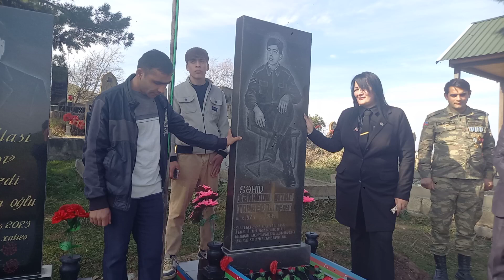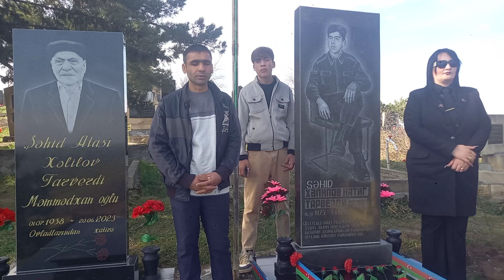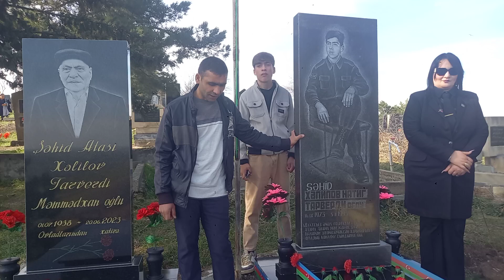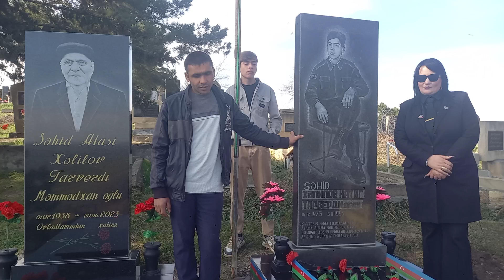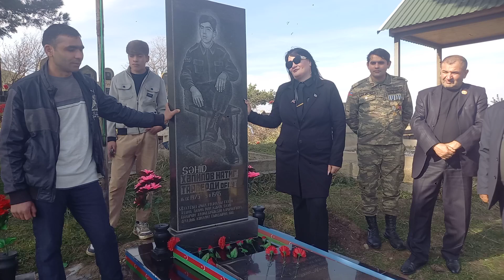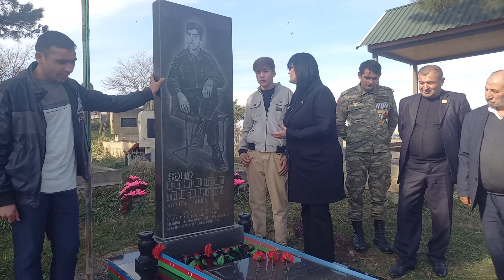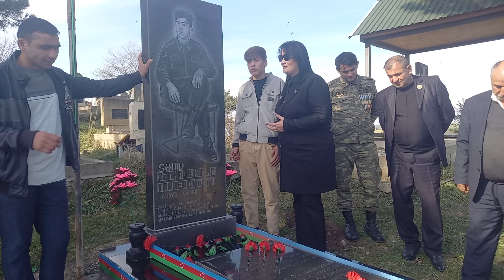Cellabad Rayonu Ağdaş kendi